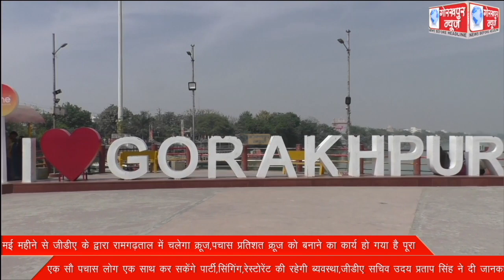मई महीने से जीडीए के द्वारा रामगढ़ताल में चलेगा क्रूज,पचास प्रतिशत क्रूज को बनाने का कार्य हो गया है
मई महीने से जीडीए के द्वारा रामगढ़ताल में चलेगा क्रूज,पचास प्रतिशत क्रूज को बनाने का कार्य हो गया है पूरा,एक सौ पचास लोग एक साथ कर सकेंगे पार्टी,सिंगिंग,रेस्टोरेंट की रहेगी ब्यवस्था,जीडीए सचिव उदय प्रताप सिंह ने दी जानकारी